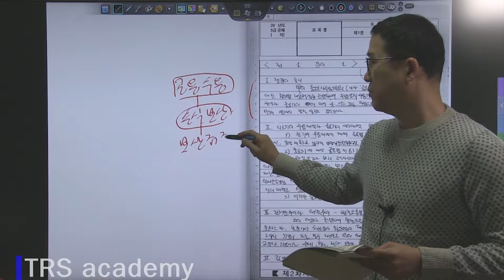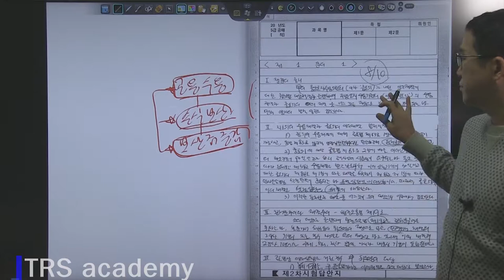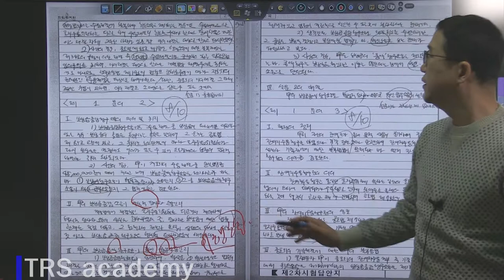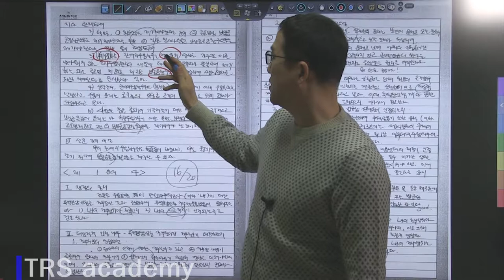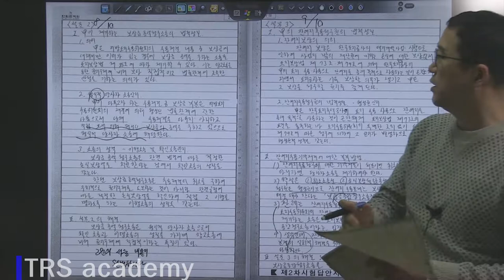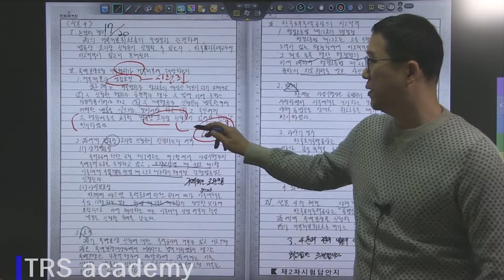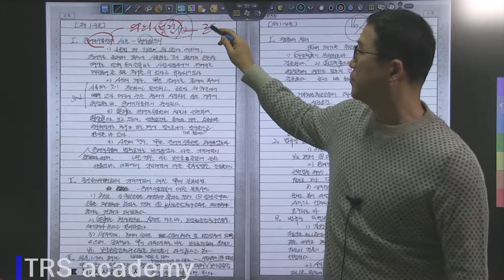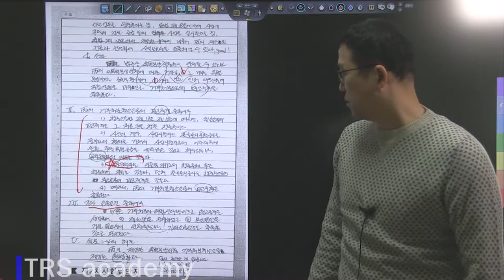2018 박도원 행정법 행시 2순환 모의고사 5회